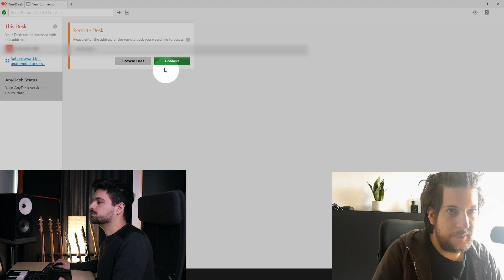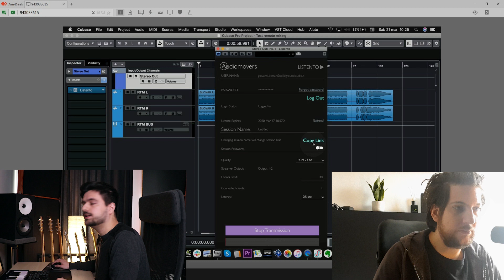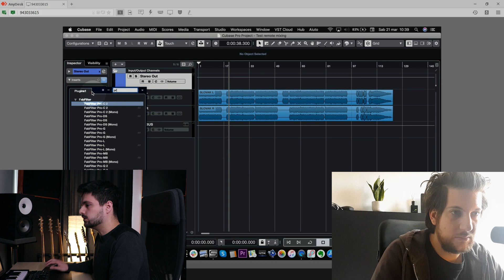How To Set Up a Remote Mixing Session (Screen sharing + Audio streaming from a DAW)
Here's a cool way to keep making music with your friends and collaborators while we're stuck at home. My friend Giovanni will share his screen and the audio stream coming out of his DAW with me, and I will apply EQ changes on his session, without transfering files.
If you have a great connection, you could use this to mix sessions remotely, fix mistakes before sending a song off to mastering, or even giving mixing lessons.

In order to setup a remote mixing session, you need:
- A screen sharing software (like AnyDesk or TeamViewer)
- The Audiomovers ListenTo plugin
The person whose audio has to be streamed (Giovanni in this case) will have to place the ListenTo plugin on his DAW output bus (after the limiter). You'll log in to your Audiomovers account, select the quality (PCM 24 bit stream is possible!) and send the private link (can be password protected) to the other person (me). Then, I only have to paste it into my brower, type the password and confirm!

It looks like Audiomovers is still a young company and because of the current situation in which everyone's streaming from their houses, their servers can't always handle the high traffic. So this might take some trial and error these days, but I'm confident this will work perfectly soon.

Feel free to also let me know if you have any idea or requests for future videos.

I'm available for mixing and mastering work.